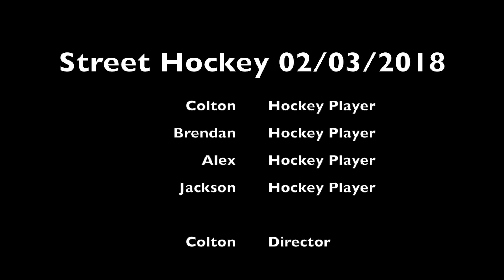2018-02-03 Street Hockey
This video is about me playing street hockey with my friends